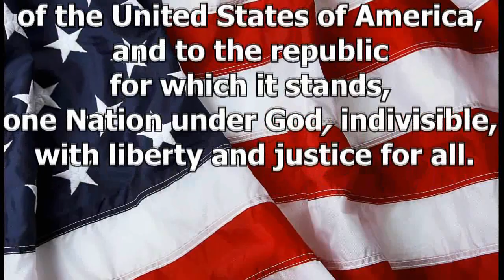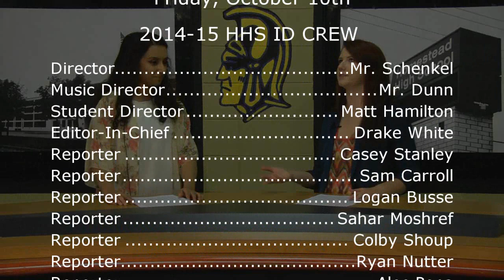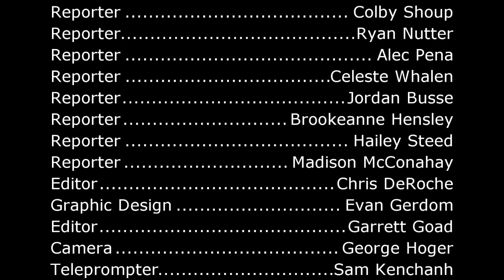HHS In Depth - Friday, October 10, 2014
HHS In Depth for Friday, October 10th
Homestead High School Video Announcements